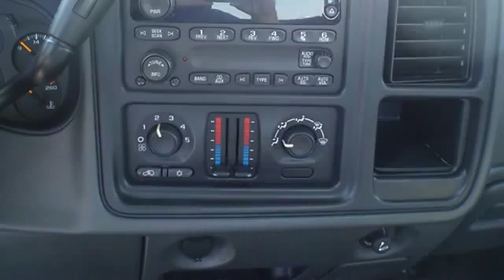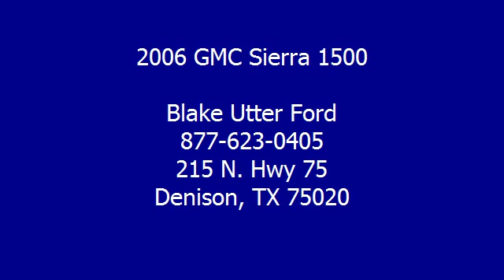2006 GMC Sierra 1500 - Blake Utter Ford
215 N. Hwy 75

For Sale: 2006 GMC Sierra 1500
VIN: 1GTEK14T66Z177926
Engine: VORTEC 5300 V8 SFI
Drivetrain:
Transmission: Automatic
Mileage: 85,042
Color: Sand Beige Metallic (exterior) Neutral (interior)

Features:
2006 Gmc Sierra 1500 Four Wheel Drive V6.  Locally owned nicely equiped: Power windows, power locks, power mirrors, tilt, cruise, air.  There is still plenty of tread left on the tires. Mainly highway mileage. 100% AutoCheck guaranteed! Some minor wear on the driver's side seat, which is typical for these vehicles, but otherwise in excellent condition. All electronic components in working condition. All interior components are in good working order. Not many frills, just function.  View all our inventory automatic transmission